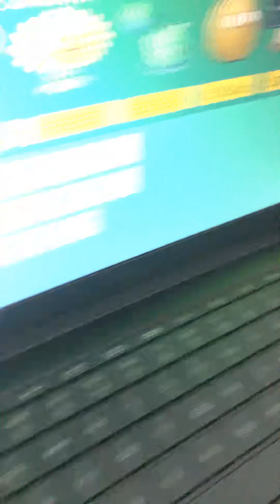How to get noob plants super pvz